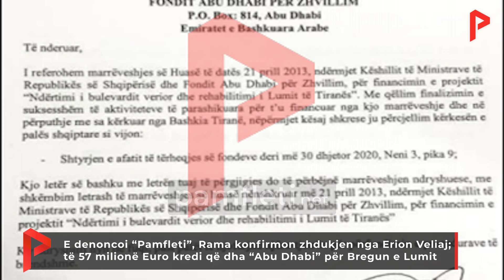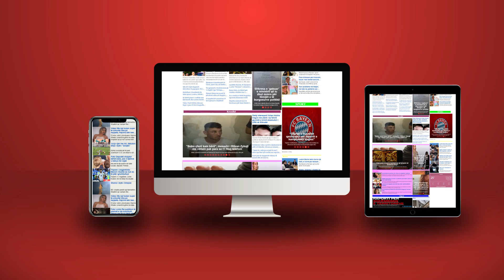Rama konfirmon zhdukjen nga Erion Veliaj; të 57 mln Euro kredi që dha “Abu Dhabi” për Bregun e Lumit